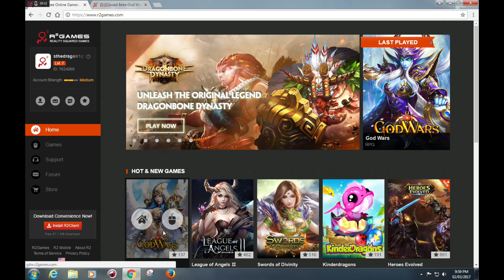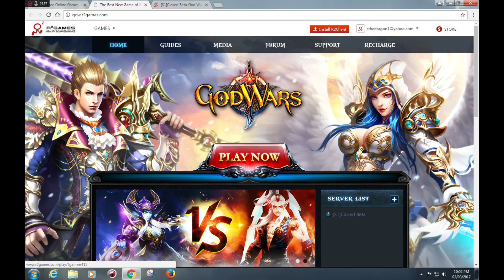God Wars New MMORPG Game 2017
God Wars New MMORPG Game 2017 is new MMORPG game released on February 2017 as closed beta and it will be released as full game early March.